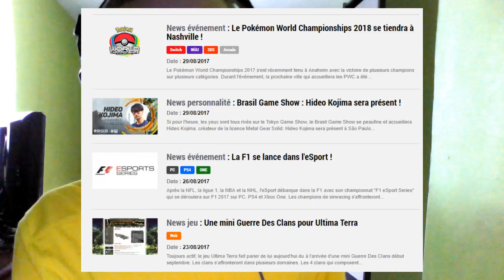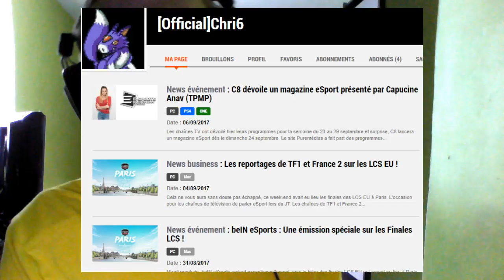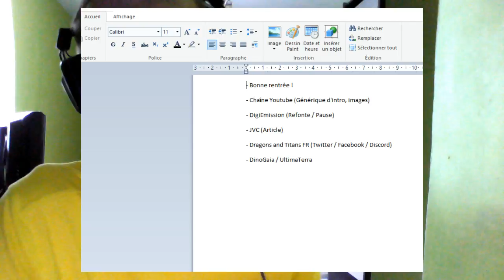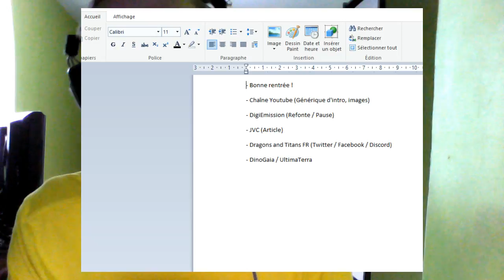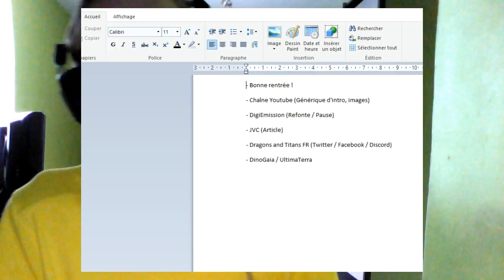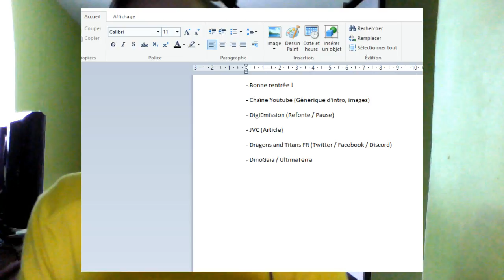Vlog du 06-09-2017 | YOUTUBE, DIGI-EMISSION...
Voici enfin un nouveau Vlog.

Sommaire :
- - Chaîne Youtube (Générique d'intro, images)
- DigiEmission (Refonte / Pause)
- JVC (Article)
- Un Samedi Sous Le Speed
- Dragons and Titans FR (Twitter / Facebook / Discord)